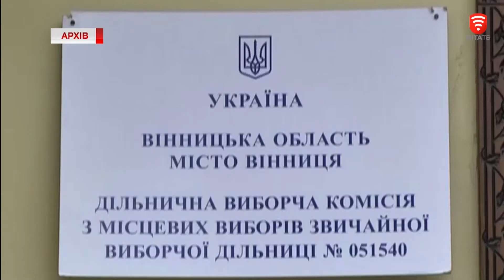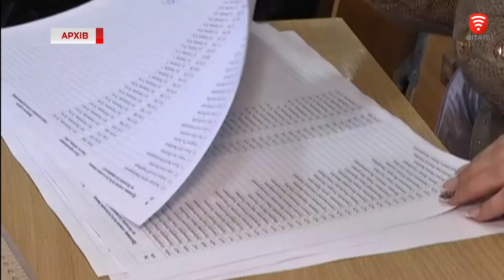На вибори без права голосу, новини 2018-04-10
Кількасот тисяч українців через необізнаність, або ж байдужість можуть позбутись голосу на виборах. Все тому, що не внесли або ж не перевірили свої дані в державному реєстрі виборців. Переважно це стосується молоді якій на момент майбутніх виборів виповниться 18 років. Чому склалась така ситуація та що робити юнакам та дівчатам.